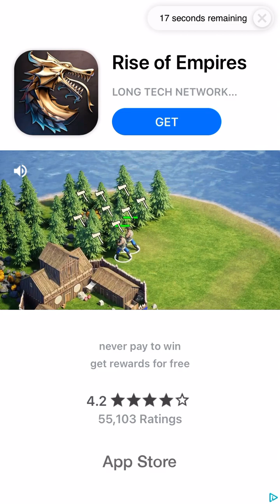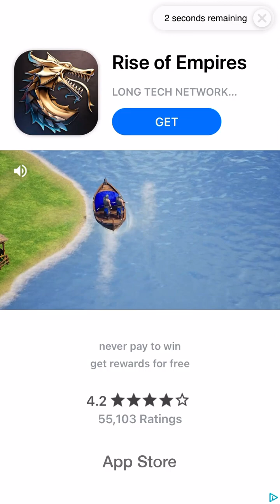frozen city mobile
well i didnt start new town again o well but my adventure went well started with all healers anyway speak soon